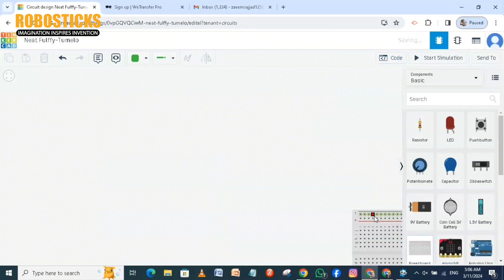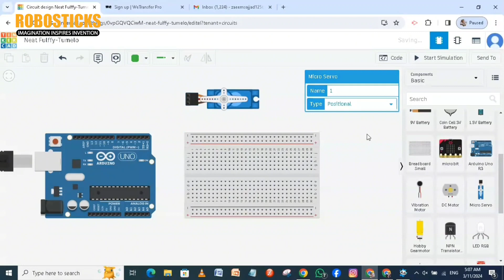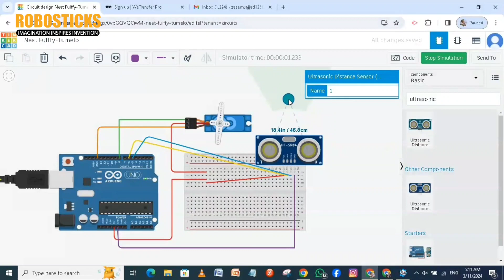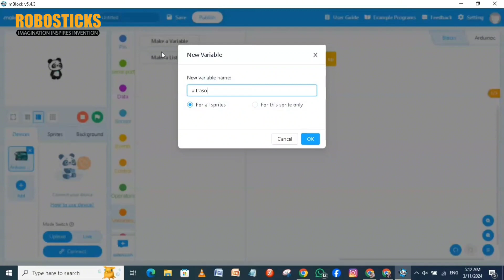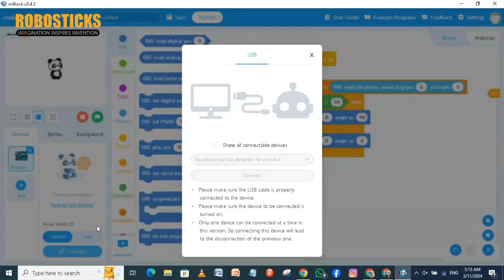Gesture-Controlled Pencil Box: A Touch-Free Solution for Organized Stationery | RoboSticks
Introducing the future of pencil storage: our innovative Gesture-Controlled Pencil Box! Say goodbye to fumbling with lids and hello to effortless access with just a wave of your hand. Watch as we showcase the seamless integration of ultrasonic sensor technology, providing a touch-free experience like never before. Stay organized and stylish with our sleek design, perfect for students, artists, and professionals alike. Join us as we unveil the next generation of stationery organization.